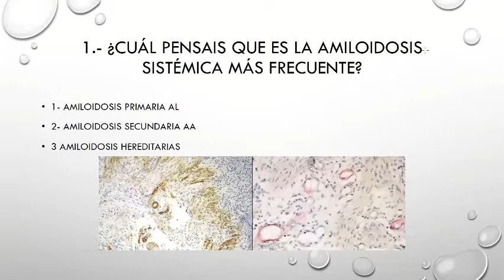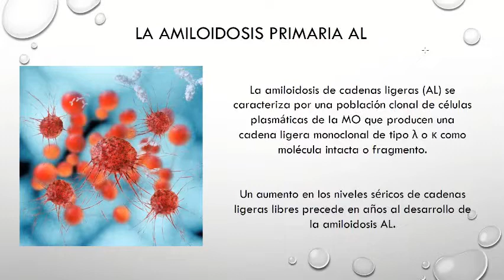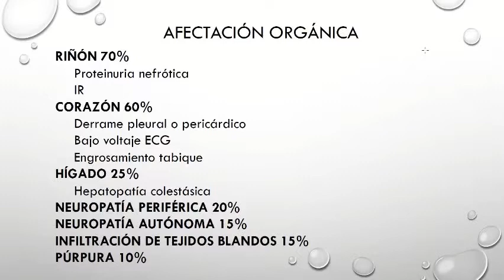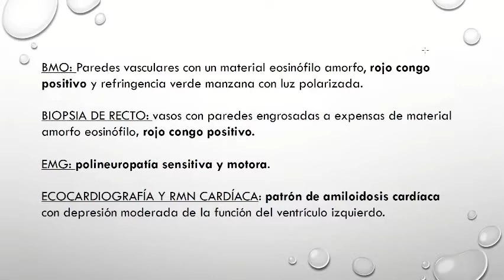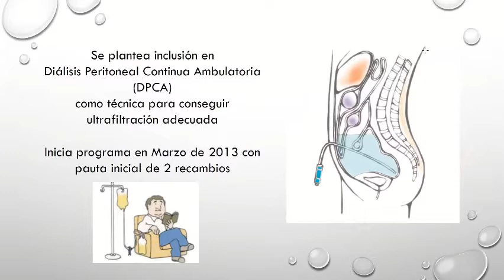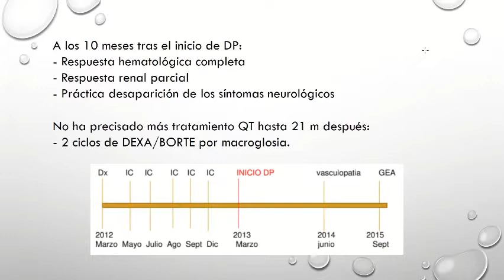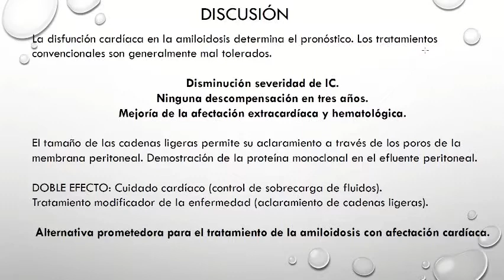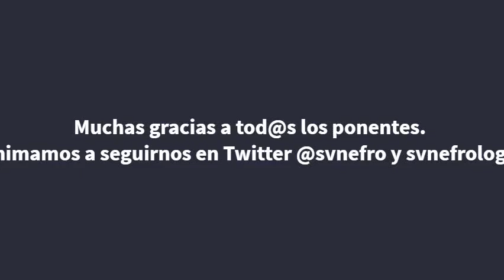NefroBERENAR Amiloidosis y DP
Discusión de casos clínicos Tutor/Residente
Proyecto formativo avalado por la SVN (Sociedad Valenciana de Nefrología).